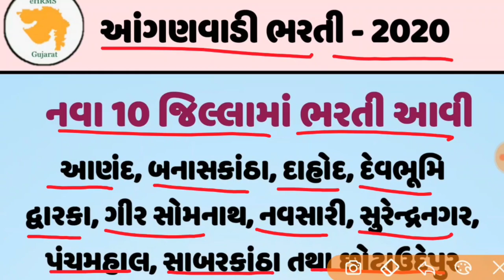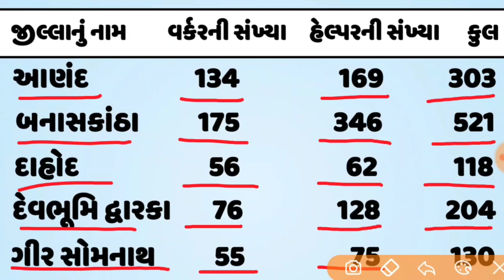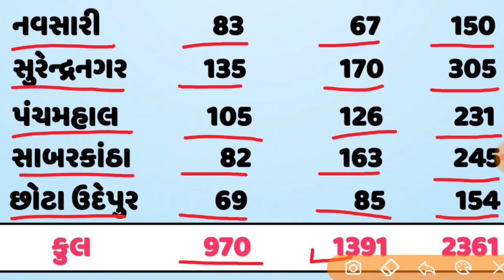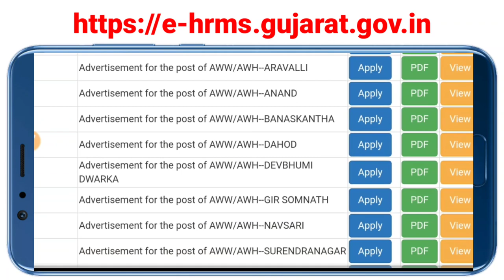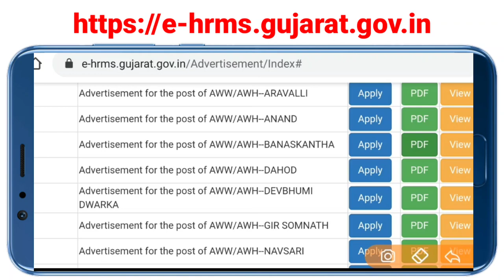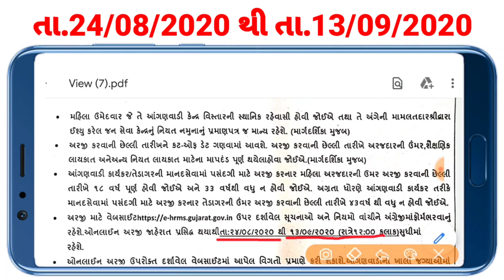આંગણવાડી ભરતી ત્રીજો રાઉન્ડ || નવા 10 જીલ્લામાં આંગણવાડી કાર્યકર અને તેડાગર બહેનો માટે 2361 જગ્યા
મિત્રો આ વિડયોમાં આંગણવાડી વર્કર અને હેલ્પરની ભરતી ના ત્રીજા તબક્કાની માહિતી આપવામાં આવી છે.